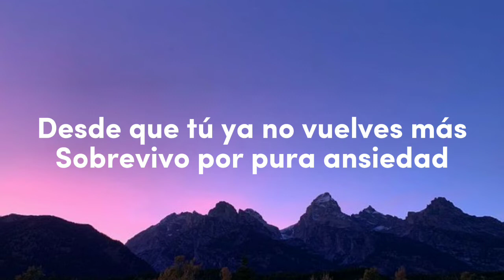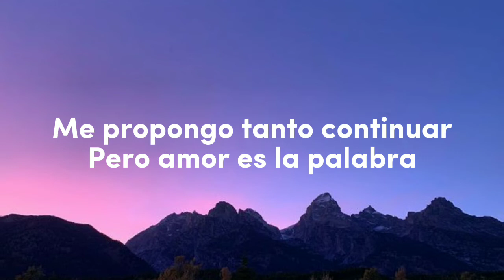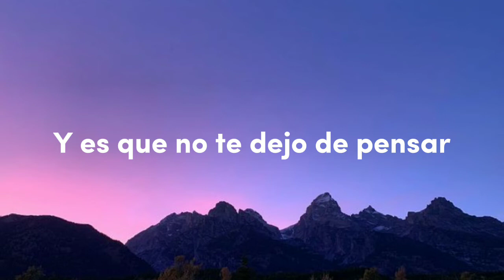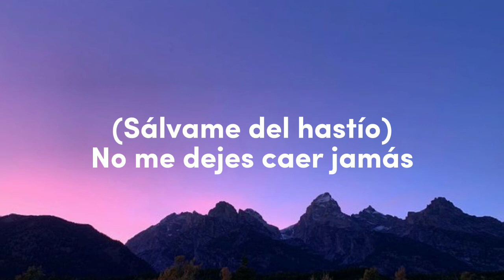RBD - Sálvame (Lyrics/Letra) 🎵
Lyrics - RBD Sálvame🎵
Extrañarte es mi necesidad
Vivo en la desesperanza
Desde que tú ya no vuelves más

Sobrevivo por pura ansiedad
Con el nudo en la garganta
Y es que no te dejo de pensar

Poco a poco, el corazón
Va perdiendo la fe
Perdiendo la voz

By Clever Advertising
(Sálvame del olvido)
Sálvame de la soledad
(Sálvame del hastío)
Estoy hecho a tu voluntad
(Sálvame del olvido)
Sálvame de la oscuridad
(Sálvame del hastío)
No me dejes caer jamás

Me propongo tanto continuar
Pero amor es la palabra
Que me cuesta, a veces, olvidar

Perdiendo la voz

(Sálvame del olvido)
(Sálvame del hastío)
(Sálvame del olvido)